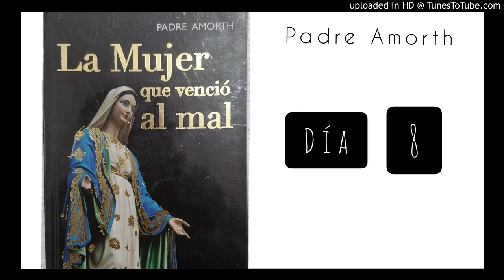La Mujer que venció el mal, Día 8, Cómo sufre un justo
Continuación, Día 8," Cómo sufre un justo"